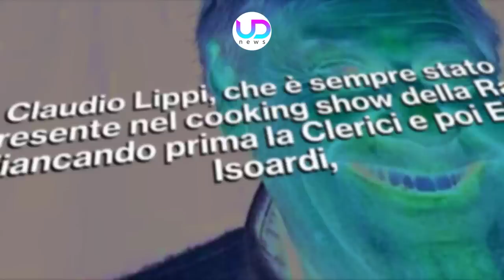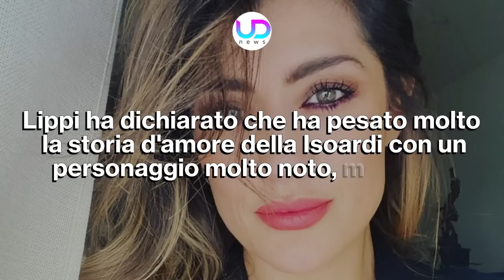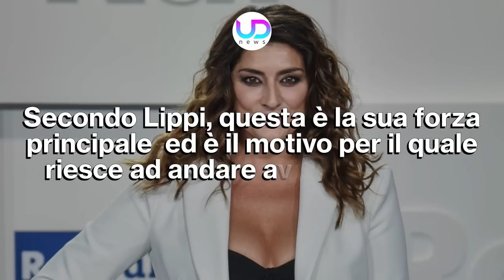Claudio Lippi Svela Perché Elisa Isoardi È Stata Fatta Fuori Dalla Rai!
Claudio Lippi, nel corso di un'intervista, ha parlato di Elisa Isoardi e della sua prolungata assenza dai programmi Rai. Lippi ha rivelato il vero motivo per cui la Isoardi è stata allontanata dalla televisione...